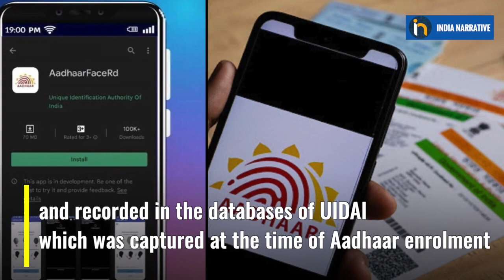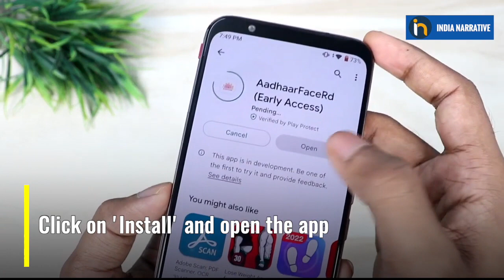UIDAI Starts Aadhaar Face Authentication Service App | How To Use It?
UIDAI has started using face authentication as a method of confirming an Aadhar holder's identity. The recently launched Aadhaar face authentication RD Service app allows Aadhaar Authentication User Agencies to capture a live person's face for the authentication process. Watch the video to know more.